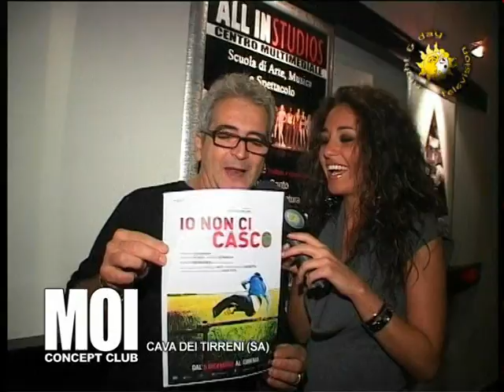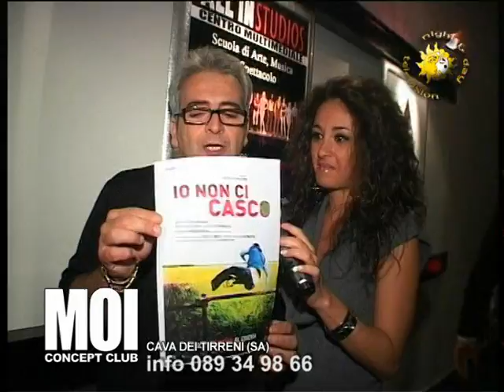NIGHT&DAY TELEVISION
MOI * CAVA DEI TIRRENI * VI PUNTATA